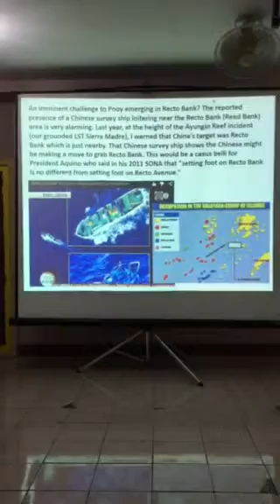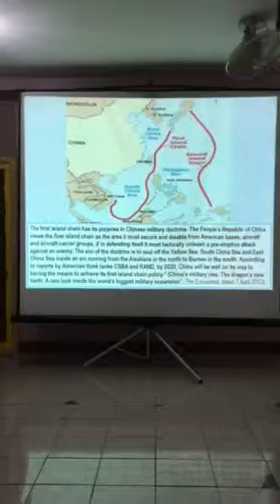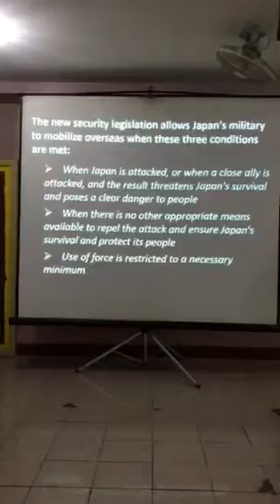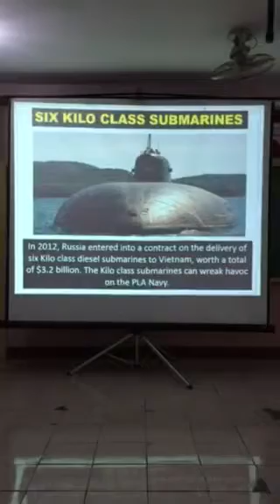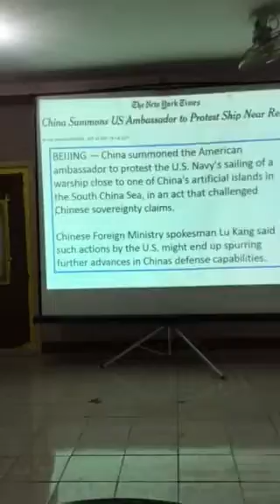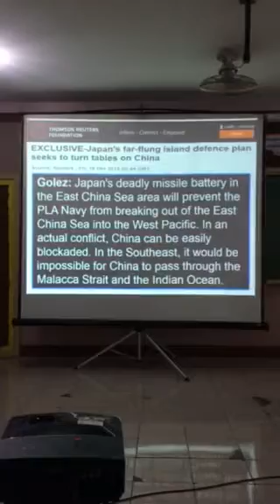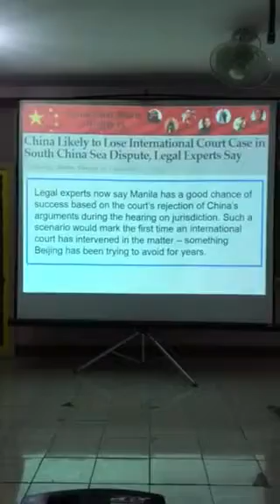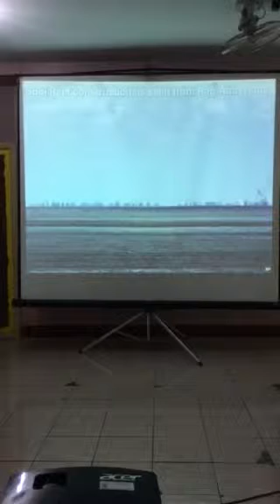Roilo Golez speech, West Philippine Sea, Veritas, BF Homes Paranaque Part 2